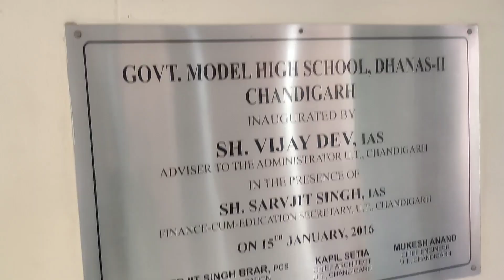FOSS Promotion Workshop Day 4th | Govt Model High School RC2 Dhanas Chandigarh | Infra Web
Happy Baishakhi
Infra Web is conducting a 15 days workshop on "FOSS" Free Open Source Software at Government Model High School RC2, Dhanas Sector 14 West Chandigarh.
Participants are the toppers having 1st, 2nd, 3rd Position respectively from all section  in  9th Class of last academic sessions.
Dhanas Rehabilitation Colony (RC) is one of the biggest rehabilitation colonies of Chandigarh with 8,448 families (approximately 51,000 people) residing in 131 double-blocks. This colony lies between Dhanas village and Milkmen Colony.
Thanks and Best Regards to : Headmistress: Ravinder Kaur
Government Model High School RC2, Dhanas
Moto: "We serve the future of Nation"
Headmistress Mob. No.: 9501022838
Resource Person: Jagdish Singh Sajwan
Workshop Coordinator and Resource Person